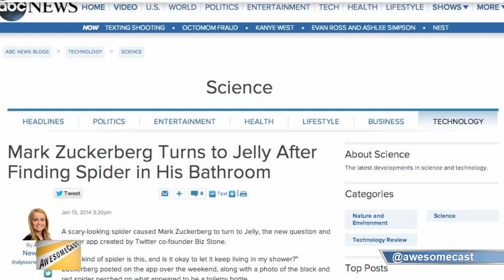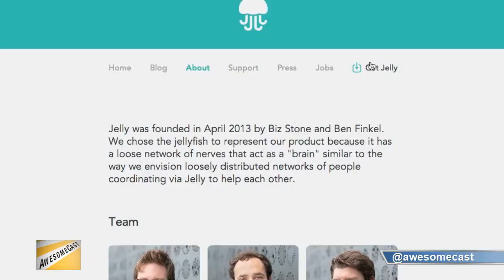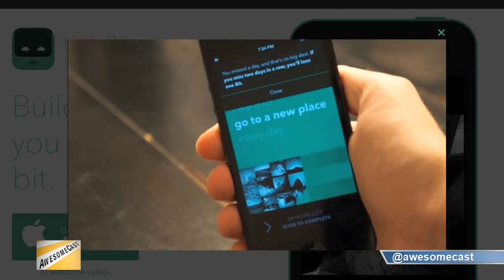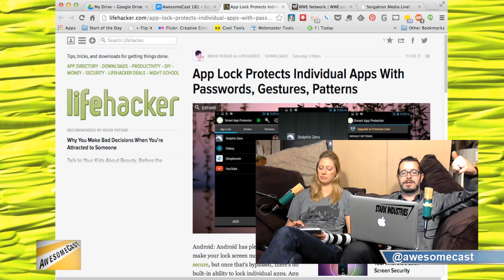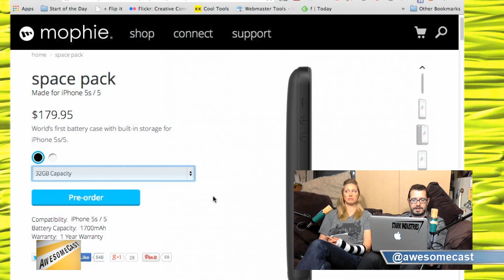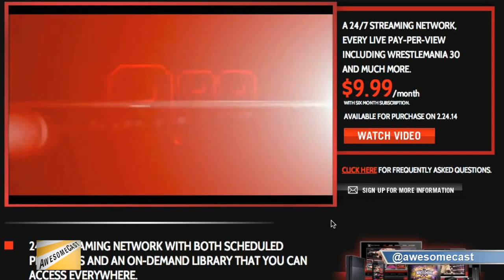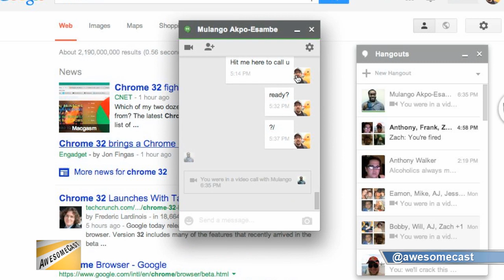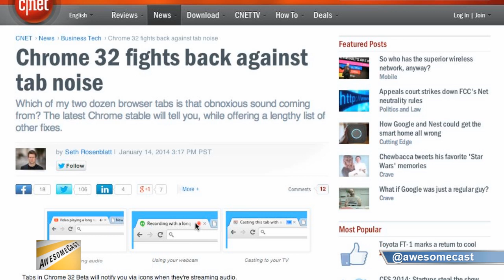AwesomeCast 181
boss battle 75 lego marvel super heroes This week on Boss Battle, we have our the cast of  Bobby (@bobbyfjtown), Chachi (@chachisayspgh), Rizz (@theerizz) and Mike Sorg (@sorgatron). On this week's show:

High Score: We examine the Lego Marvel Superheroes game.
Rizz played League of Angels! Find out what he thought about this "game".
Chachi talks about some weird things he found online.
Call of Duty has new maps coming out. The cast discusses these new releases.
In the Final Round we discuss our favorite locations in video games.